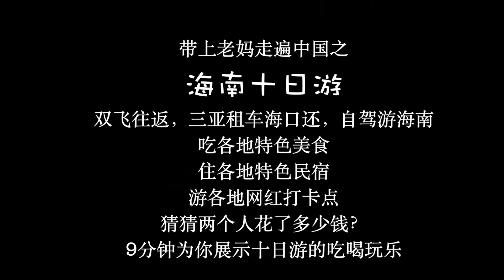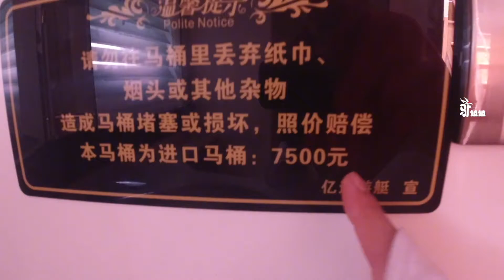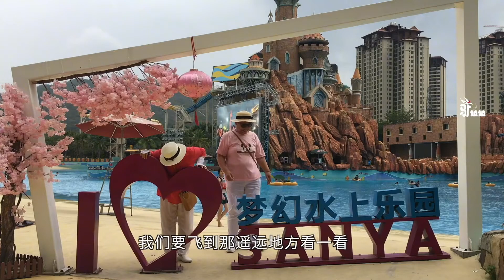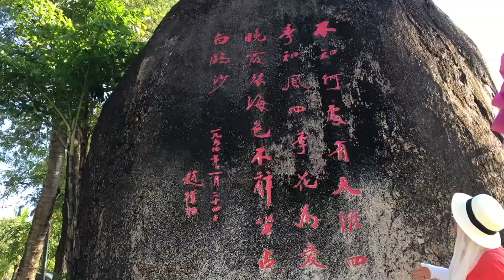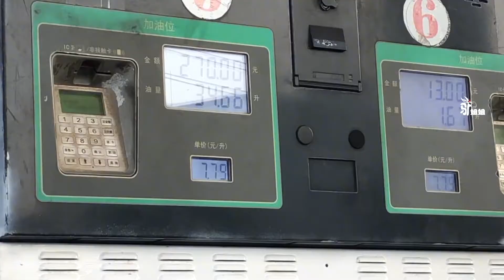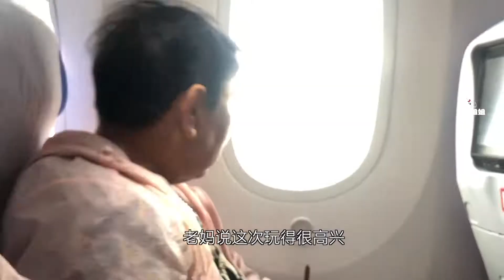海南旅游淡季来了，这样玩轻松又省钱【驴姐姐】